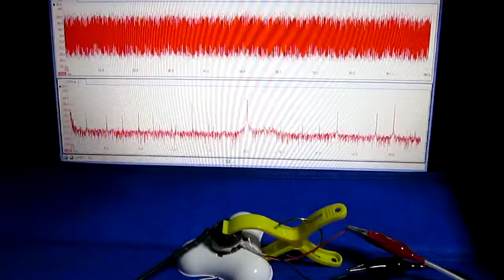超音波が伝搬する流れの観察